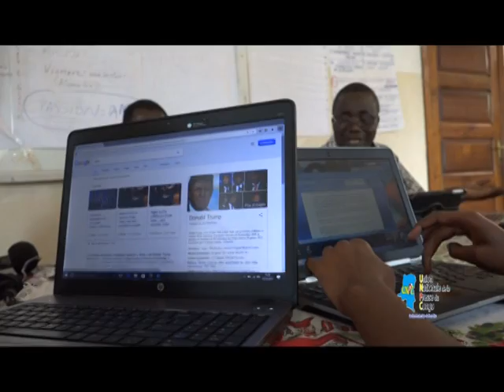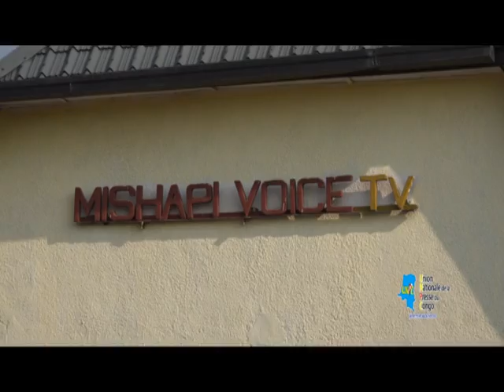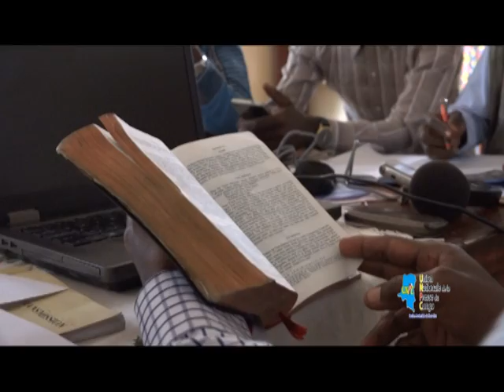C'EST LA PRESSE A GOMA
LE COMITE  PROVINCIAL DE L'UNION NATIONALE DE LA PRESSE DU CONGO SECTION DU NORD-KIVU  PRESENTE A TRAVERS CE DOCUMENTAIRE  L'IMAGE DE LA PRESSE DE GOMA.